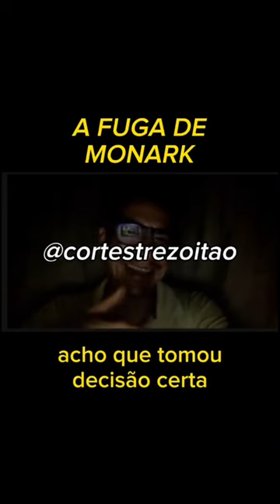MELHORES SHORTS TREZOITÃO - #11